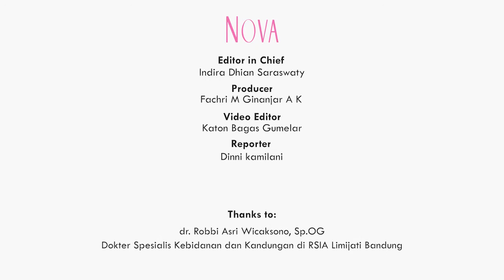Masa Nifas bagi Perempuan setelah Melahirkan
Berapa lama sih mana nifas bagi seorang perempuan yang baru melahirkan? Dan apa yang harus dilakukan selama masa nifas tersebut?

EDITORIAL OFFICE

ADVERTISING